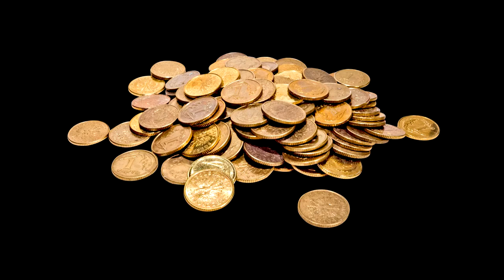Objects I've shoved up my arse